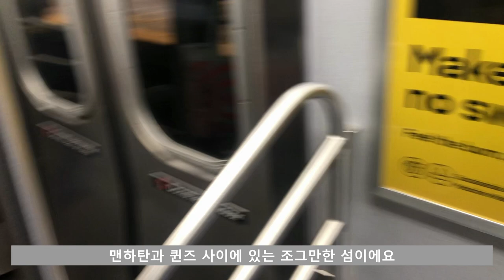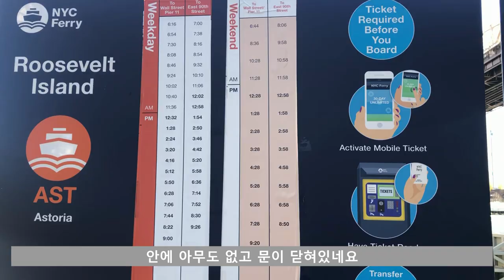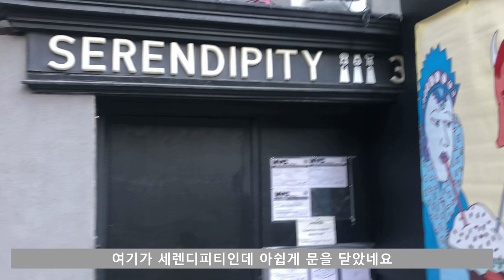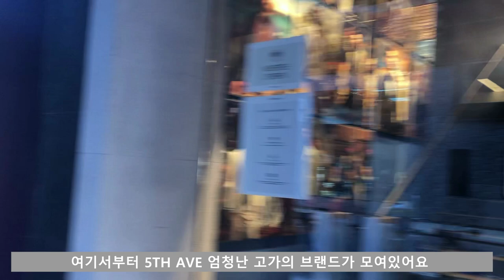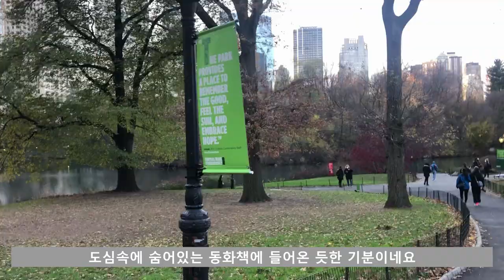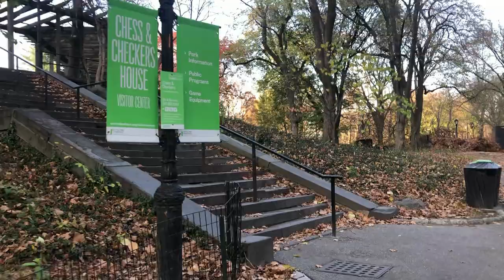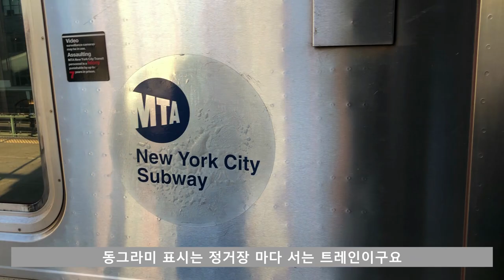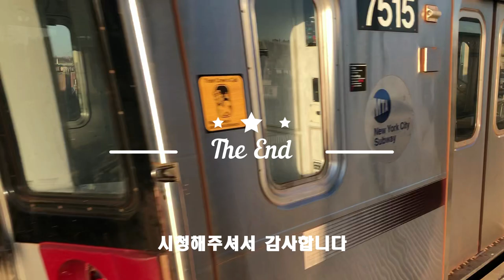뉴욕의 산책로 루즈벨트 아일랜드와 센츄럴 파크 / Roosevelt Island and Central Park in New York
맨하탄과 퀸즈 사이에 있는 루즈벨트 아일랜드와 센츄럴파크의 산책로 가는길과 주변들을 영상으로 만들어 봤습니다. 설정에서 1080 HD 화질 추천